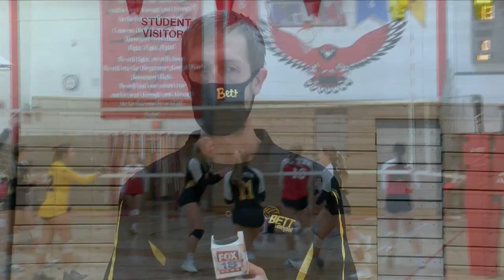Bettendorf Volleyball sweeps West 3-0.